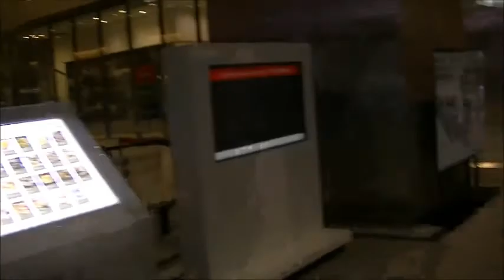【東京のお正月2018】箱根駅伝2018 丸の内JPタワーから和田倉門に移動する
2018年1月2日。
僕はテレビのように最高のポジションにてワイルド7と駅伝選手、
そして皇居を背景にした絵図らを狙っていたのである。
だが然し、歩道には観覧客が思っていたよりも多く、
テレビのような映像を撮るのにはポジション取りをしておかないと難しいのだなと知った。
予め大手町読売新聞東京本社さん前にて
日本テレビさんの撮影用車輌（バイク）を撮っておいた事は、
普段は見る事の出来ない機材を知った幸運だと思えるのだった。